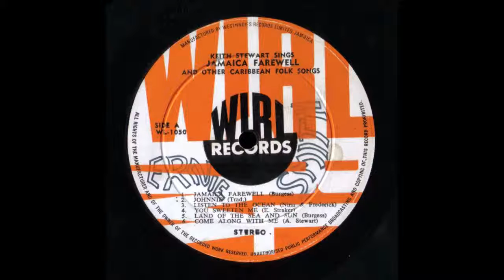Keith Stewart - Listen To The Ocean (A3)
Kalypso LP (P)1965 WIRL ‎- WL 1050 JA
Truly a beautiful melody.
While listening to this song you could draw a mental
picture of the sea, sun and sand for which the Caribbean
is so famous.